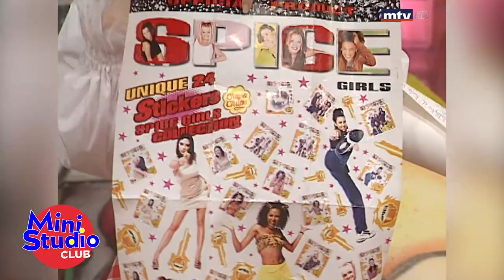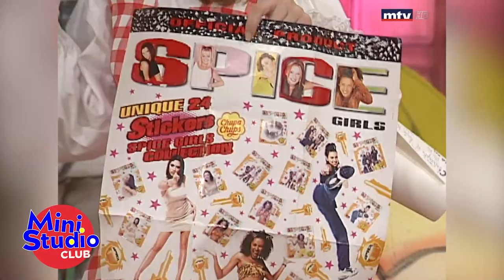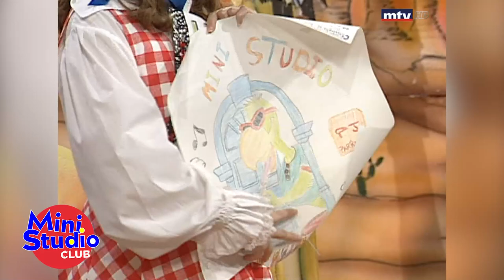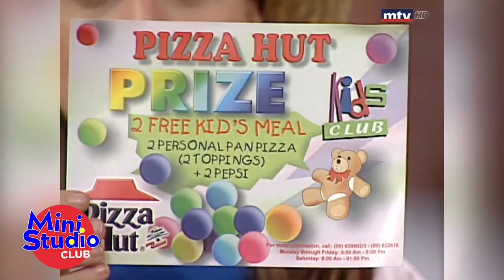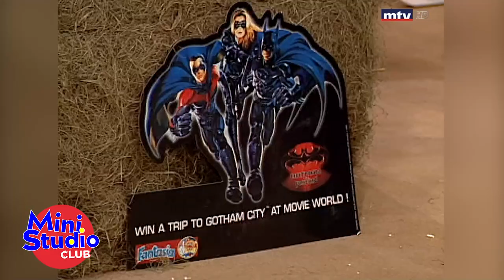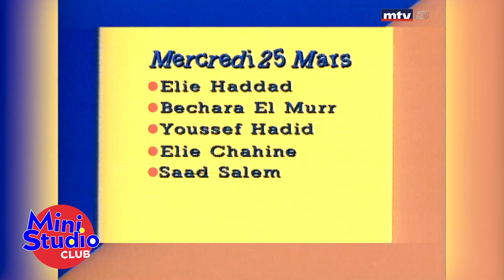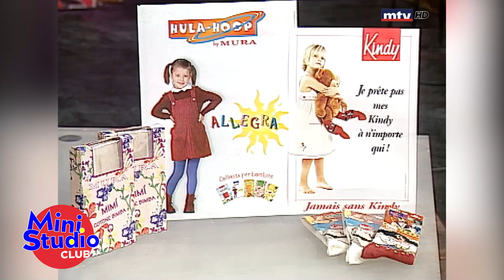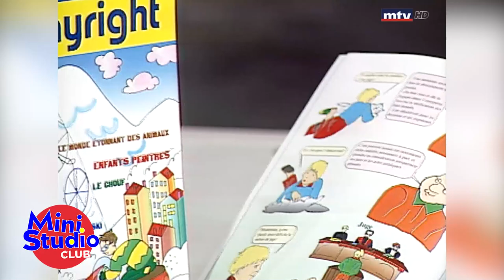Episode 25/3/1998 | Mini Studio